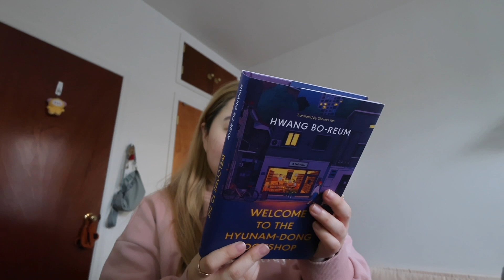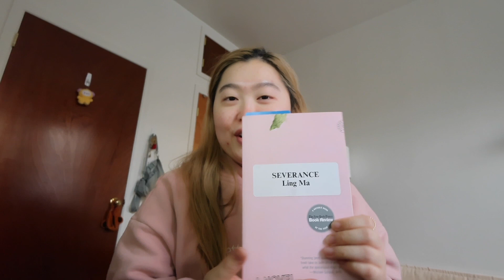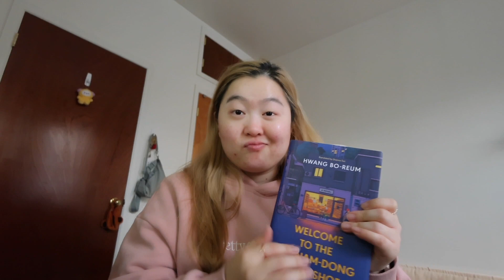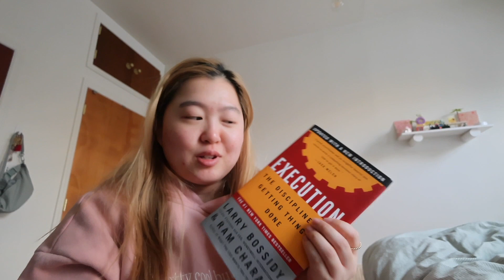day 47 and I make my own coconut & oatmilk 🥛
I feel like this vlog just shows how indecisive and impulsive I can be but also have a plan constantly in mind...I am an INFJ-P hybrid.